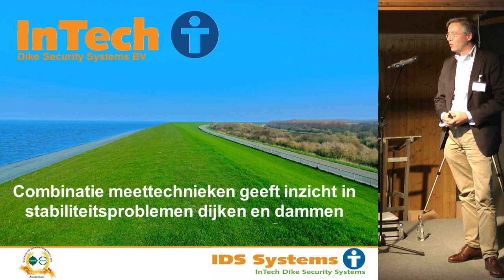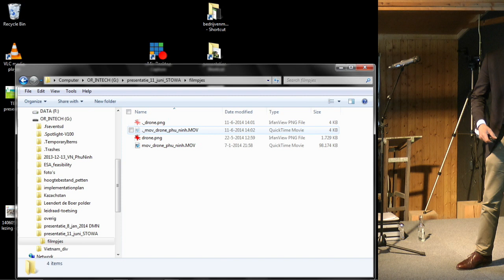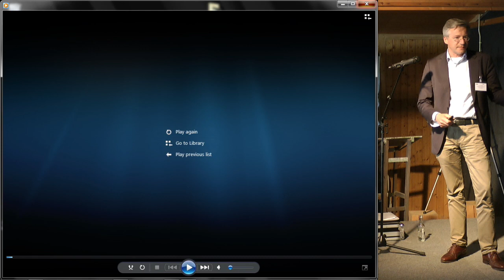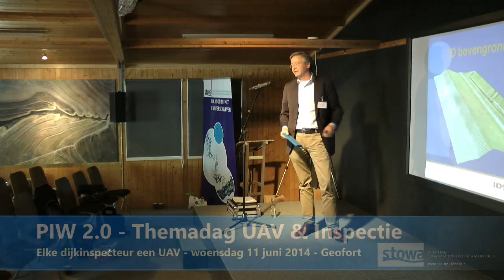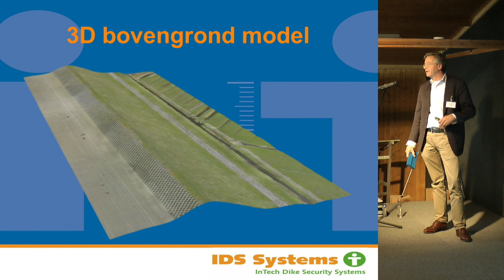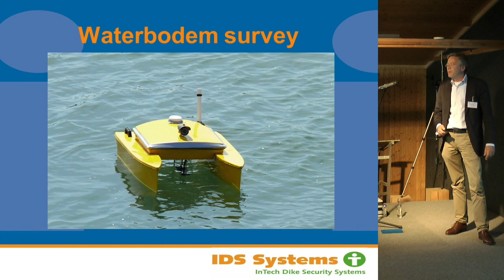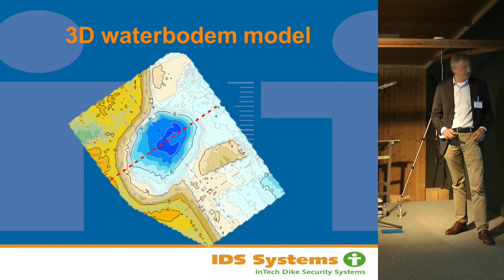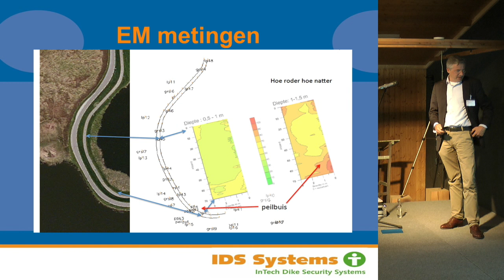140611 Symposium UAV | Bedrijvenpresentatie B05 | INTECH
Presentatie opgenomen op de themadag over het gebruik van Drones / UAV's bij de inspectie van waterkeringen - woensdag 11 juni 2014 - meer info

Op woensdag 11 juni 2014 organiseerden STOWA en Rijkswaterstaat een themadag over het gebruik van onbemande vliegende platformen - kortweg UAV's of drones -  bij de visuele inspectie van waterkeringen. Wat is er mogelijk? Wat kan er? Wat mag er? Welke wensen en verwachtingen zijn er rond het gebruik? De dag vindt plaats in het kader van het programma Professionalisering Inspectie Waterkeringen (PIW 2.0).

 UAV's of drones zijn sterk in opkomst. Door de miniaturisering van sensoren en componenten worden steeds kleinere krachtigere onbemande vliegende machines gebouwd. Inmiddels liggen de quadro- en octocopters, helikopters en vliegtuigen in de schappen van Bart Smit en kan iedereen die dat wil er lustig mee experimenteren. Maar wat is de toekomst bij professioneel gebruik? Bijvoorbeeld bij de inspectie van waterkeringen? Er wordt door verschillende waterschappen geëxperimenteerd en er worden pilot's uitgevoerd. Maar inmiddels is ook de wet- en regelgeving aangescherpt en kan en mag niet iedereen met een drone zomaar de lucht in.

Deze themadag wil feiten en fictie met betrekking tot het gebruik van UAV's door professionals op een rijtje zetten. De dag vindt plaats met medewerking van de TU Delft, Inspectie Leefomgeving & Milieu, NLR, DARPAS en diverse bedrijven en waterschappen.